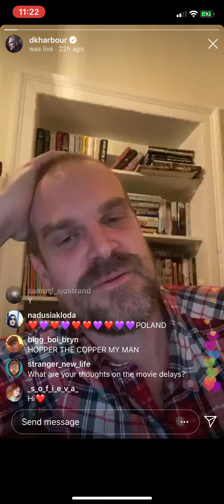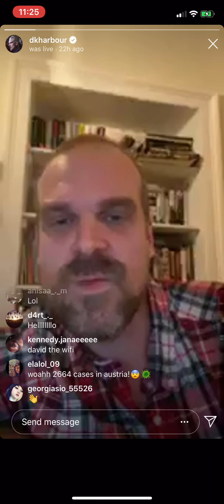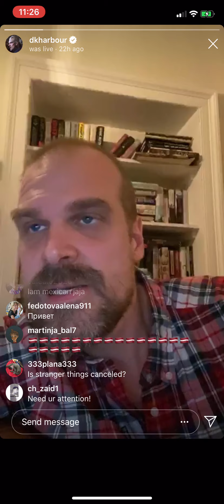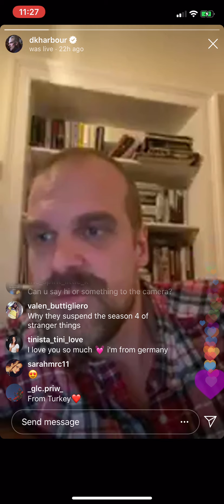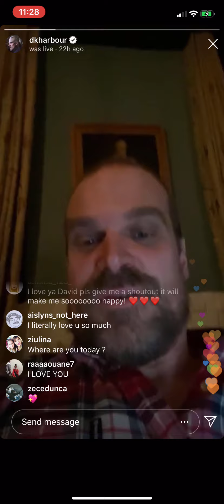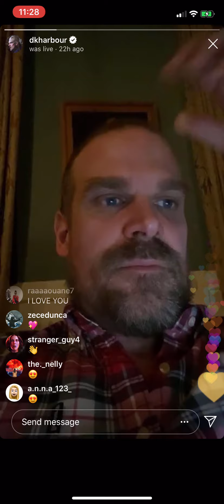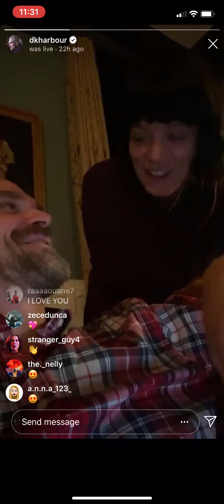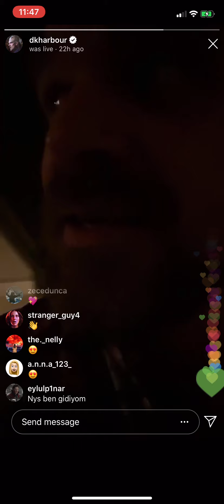David Harbour Instagram Live - March 22, 2020